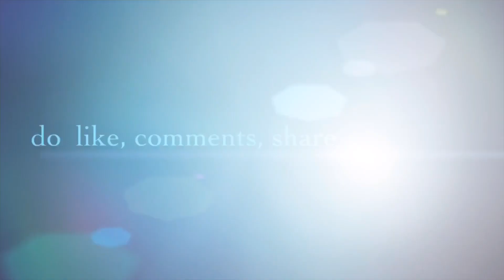KAJALVERMA || VARDANSHARMA || SAROJNINAGAR || 2020 || DELHI || SHOPPING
Hey Everyone! We hope you enjoy our youtube video. if you really like it then please do Like, Comment, Share and subscribe to our channel and press bell icon to get notification soon.